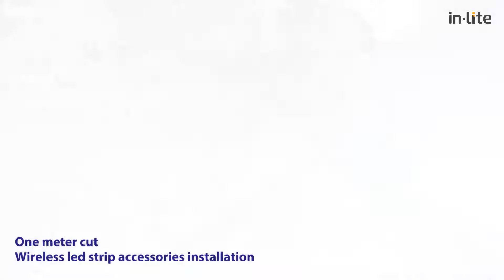Pemasangan Accessories Flexy Strip INFS284, INFS286 dan INFS288